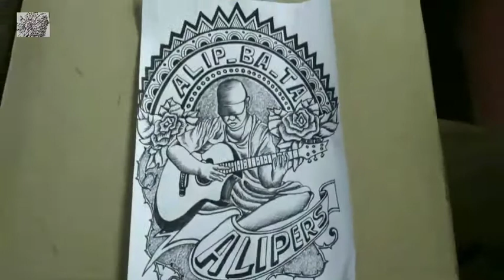ALIP BA TA vignette || vignette draw inspiration from the world reactor || seni vignette